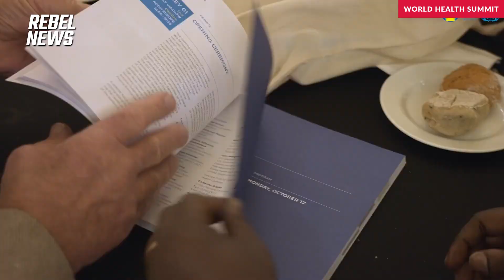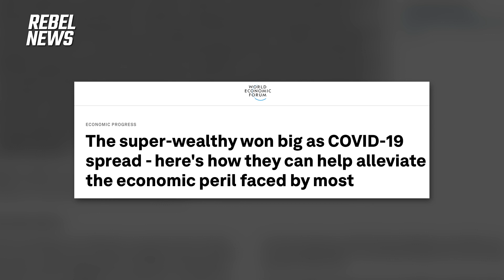EXCLUSIVE: ICU Doctor discusses mask mandates and bad pandemic decisions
Rebel News' Tamara Ugolini attended the World Health Summit in Berlin, Germany, and spoke candidly with an ICU doctor about "bad decisions" that were made during the pandemic.